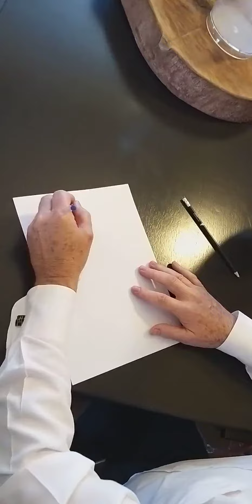testemunho e autógrafo personalizado por Ser Paulla